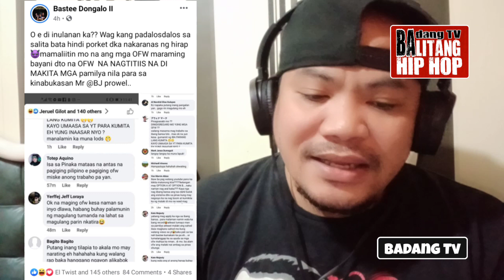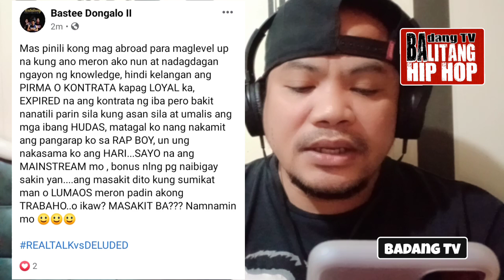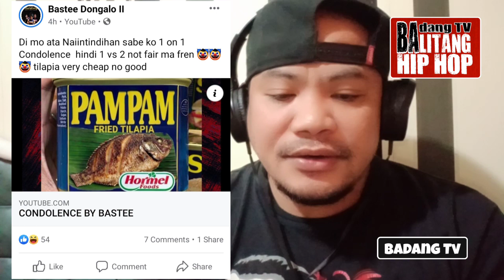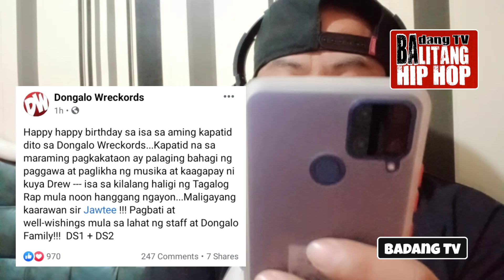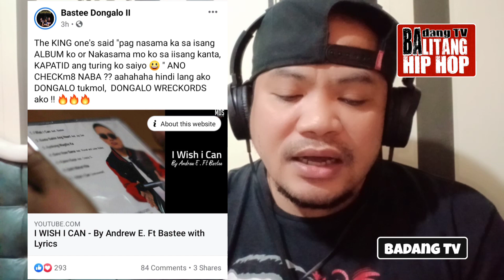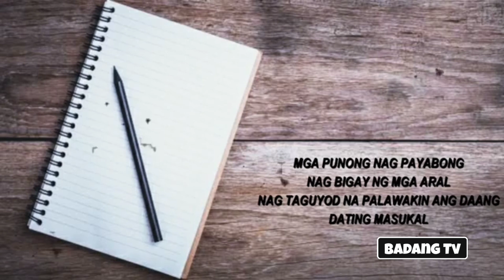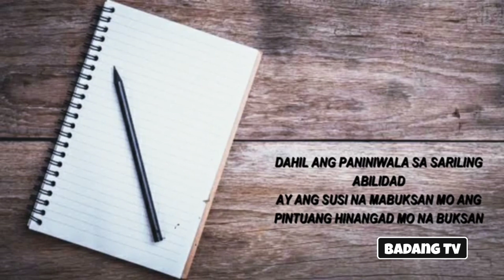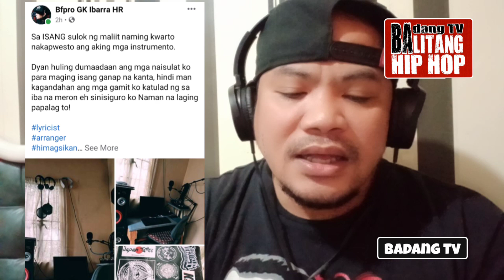ANDREW E MAY NEW TV SHOW SA TV5 | BASTEE AT SILA BILLY MATINDING DISSBAKAN | BALASUBAS MAY NEW TRACK